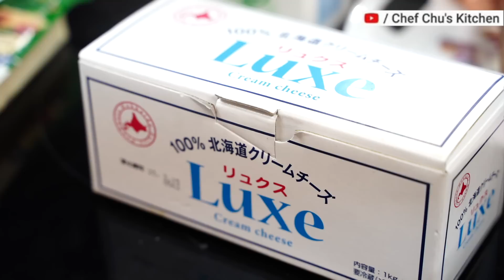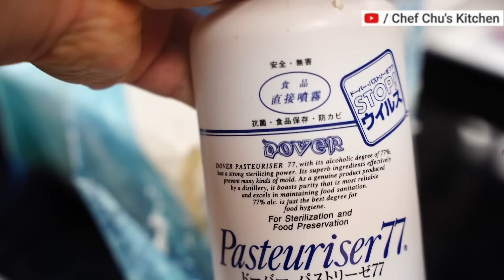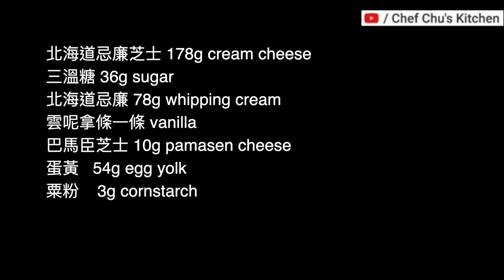[1小時食譜]超好吃 !!!!!一口北海道忌廉芝士蛋糕 How to make Mini Cheese Cake in 1 hour super easy recipe!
👨🏻‍🍳歡迎讚好和追蹤我的Facebook專頁

👨🏼‍🍳Chef Chu's Kitchen飲飲食食交流群組
👨🏻‍🍳My Cooking Study Group

👨🏻‍🍳購買烘焙材料及工具、查詢烹飪課程，請讚好及追蹤我所駐場的工作室
👨🏻‍🍳Follow the page of cooking studio to get the latest information of our classes and the baking ingredients and tools we sell

📝自家品牌食品工場訂單（批發及零售）
📝House band food factory (Wholesale and Retail)

🥐我的麵包書
🥐My Cook Book (Bread)

🧁我的蛋糕書
🧁My Cook Book (Cake)